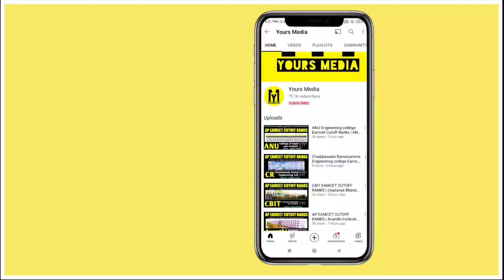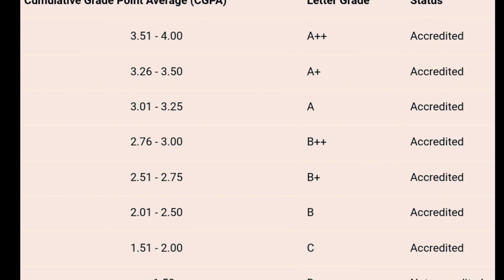What is NAAC | NAAC Accreditation Engineering Colleges | Benefits Of NAAC | Types ofGrades in Telugu